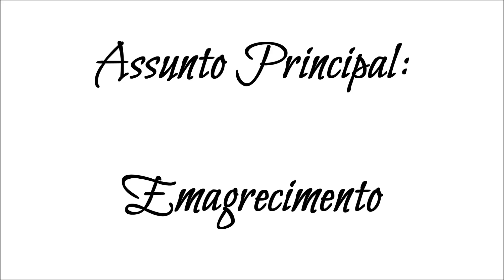Emagrecimento - FAQ 4 - VEDA #07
ஜ Snapchat: ViviMartinsVi ஜ